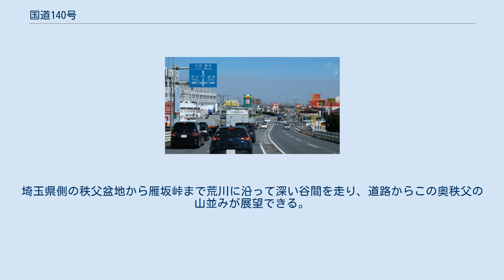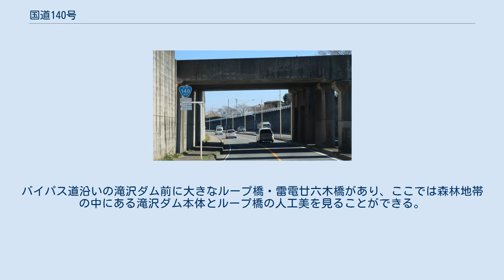国道140号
国道140号　起点付近 埼玉県熊谷市　熊谷警察署前交差点 国道140号　終点付近 山梨県南巨摩郡富士川町 坪川大橋南交差点 国道140号（こくどう140ごう）は、埼玉県熊谷市から秩父市を経由して、山梨県南巨摩郡富士川町に至る一般国道である。
 埼玉県北部の熊谷市から同県秩父地方を経由して山梨県都甲府市に至り、1993年に編入された区間を経て同県富士川町の国道52号交点に達する。
国道に指定されてから1998年までのおよそ半世紀にわたり、埼玉・山梨両県の間に不通区間を抱えていたが、雁坂トンネルの開通に伴って往来が可能となった。
国道指定当初は、山梨県甲府市から埼玉県熊谷市に至る路線として指定された。
1993年（平成5年）に起終点を交換し、甲府市道、石和町道、一般県道15号白井河原八田線の一部、主要地方道8号塩山市川大門線の一部、一般県道95号東南湖市川大門線、主要地方道26号増穂若草線の一部をそれぞれ編入して熊谷市から甲府市を経由して山梨県南巨摩郡増穂町に至る路線となった。
雁坂トンネルが開通するまで雁坂峠の前後区間で登山道が国道指定されており、「開かずの国道」と呼称されていた（点線国道）。
また、登山道上に公衆便所が設置されており、通路を通過する形となっていた。
しかし雁坂トンネル開通以前においても、秩父市内の案内標識には「甲府」と記載されていた。
 駒ヶ滝トンネル（秩父市市街地側） 埼玉県側の秩父湖付近で、中津川沿いのルート(雷電廿六木橋を通り奥秩父もみじ湖沿いの大滝道路・バイパス)と秩父湖沿い（秩父往還・旧道）のルートの2つに分かれる。
秩父湖沿いのルートには、二瀬ダムを渡る埼玉県道278号秩父多摩甲斐国立公園三峰線との交差点がある。
 2013年7月31日までは、交差点が駒ヶ滝トンネル内にあり、国道甲府方面と県道との間では直接行き来ができなかった。
また、同トンネル自体が内部で行き違いできない狭隘路だったため、トンネル入り口で信号機による交通制御を行っていた。
翌同年8月1日にトンネルの南側に沿う形でバイパス開通し供用されたため、甲府方面からでも行き来可能となり、駒ヶ滝トンネルは閉鎖された。
 さらに西へ進むと、途中で荒川の源流沿いを走るルートと栃本集落内を走るルートに分かれる。
この2つも旧道で長らく国道指定されていたが、荒川源流沿いルートは2018年に秩父市に移管された。
栃本集落ルートは集落の西端で中津川沿いルートと合流する（旧荒川源流沿いルートはその手前の中津川ルート大峰トンネル出口近くで中津川ルートに直接合流）。
 ただし、先ほどの同交差点より甲府方面は狭隘路、かつ、栃本集落の生活道路となっているため、秩父市街方面と山梨方面を通過する車に対しては、前述のバイパスである中津川沿いルートへ誘導するような形で標識で案内されている（先述の県道278号から国道140号に入る交差点の案内標識でも甲府方面は秩父方面と同じ方向へ右折するよう案内されており、いったん秩父方面へ進み中津川沿いルートまで迂回する形となっている）。
 埼玉県内の熊谷市大麻生（山王宮三叉路） - 大里郡寄居町の中小前田交差点までの区間は、国道140号バイパスが走っている。
 国道140号バイパス 埼玉県深谷市長在家 埼玉県境（彩甲斐街道の標識） 埼玉県秩父市大滝 トンネル 橋梁 道の駅 休憩施設 埼玉県秩父市荒川白久 (2018年3月) 埼玉県内では、奥秩父の入口まで荒川及び秩父鉄道秩父本線と並走し、幾度か交差する。
 秩父と甲府間の雁坂峠を雁坂トンネルで越えるワインディングロードは、秩父多摩甲斐国立公園の荒川や笛吹川（富士川）の源流域にあり、複雑な地形の稜線や渓谷の森は、新緑と紅葉の美しいところで知られる。
埼玉県側の秩父盆地から雁坂峠まで荒川に沿って深い谷間を走り、道路からこの奥秩父の山並みが展望できる。
奥秩父の大滝地区では、中津川沿いのバイパスと、荒川・秩父湖沿いに秩父往還とよばれる歴史街道の旧道にルートが分かれ、旧道側は秩父湖山腹の急斜面に沿ってさらに2つのルートに分かれる。
バイパス道沿いの滝沢ダム前に大きなループ橋・雷電廿六木橋があり、ここでは森林地帯の中にある滝沢ダム本体とループ橋の人工美を見ることができる。
いっぽうで、山梨県側の西沢渓谷も新緑と紅葉の観光名所で知られ、...